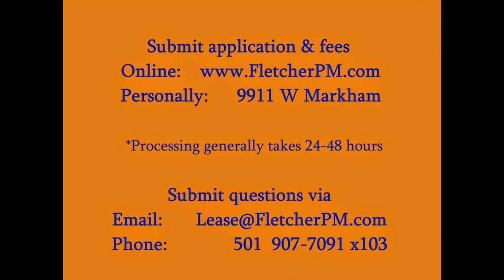5217 Southboro Ct. Apt A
Located at 5712 Southboro Ct. A is a 2br 1ba duplex home with approx
       925 sqft.

      There is a eat-in Kitchen

      Kitchen is furnished with a fridge and electric range

      Washer and Dryer located in separate Utility area

      Also included exterior fenced in yard, deck/patio, storage, ceramic,
       hardwood floors, vinyl blinds and ceiling fans and 2 car garage

      Convenient to Bus lines, Area shopping and restaurants

      No animals allowed